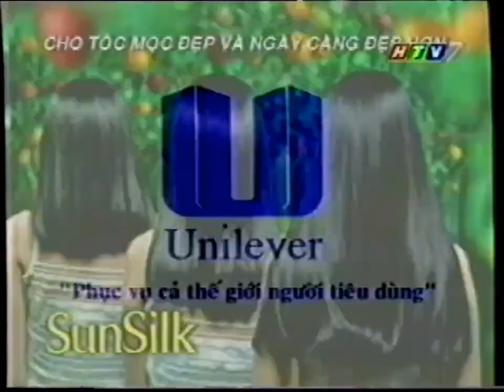Quảng cáo Sunsilk - Khám phá Vitamin từ Trái cây (1999) [Miền Nam]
Clip quảng cáo Dầu gội Sunsilk công thức mới (Giàu hơn với Vitamin từ Trái cây 🍇🍊🍋🍎🍏🍓🥝). Gồm 4 sản phẩm :

• Sunsilk Hoa Cúc 🧡 - Dùng cho tóc Khô & Chẻ ngọn.

• Sunsilk Aloe Vera (Nha Đam) 💛 - Bổ sung dinh dưỡng cho tóc.

• Sunsilk Bồ Kết 🖤 - Chăm sóc da đầu & cho tóc Đen, Óng Ả.

• Sunsilk Thảo dược 💚 - Dùng cho tóc được làm sạch thường xuyên.